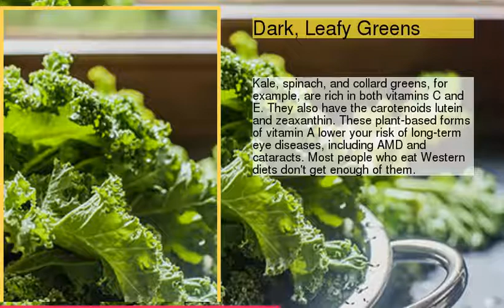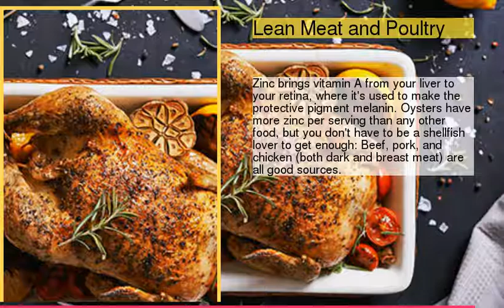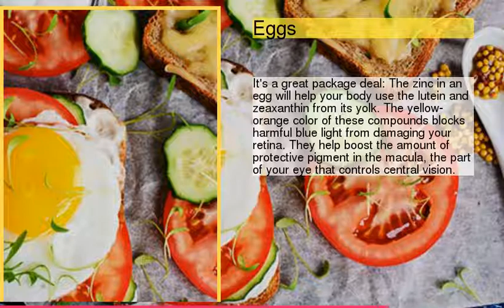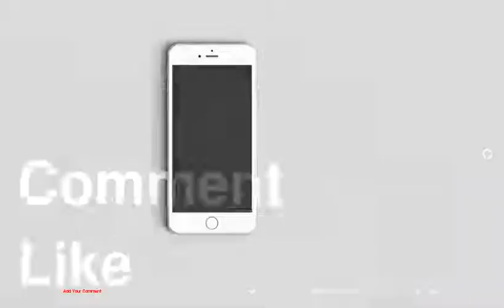10 Foods That Are Good for Your Eyes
be creativo
10 Foods That Are Good for Your Eyes
1 : Raw Red Peppers
2 : Sunflower Seeds and Nuts
3 : Dark, Leafy Greens
4 : Salmon
5 : Sweet Potatoes
6 : Lean Meat and Poultry
7 : Beans and Legumes
8 : Eggs
9 : Squash
10 : Broccoli and Brussels Sprouts